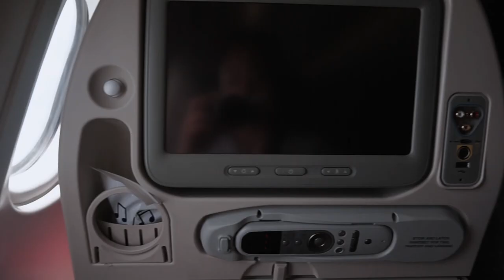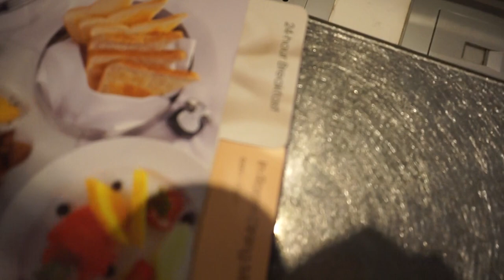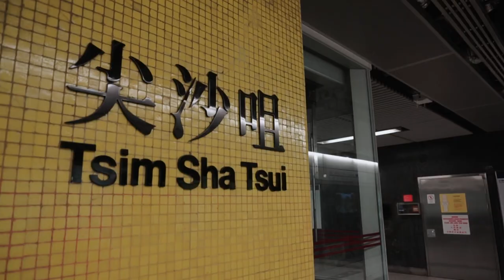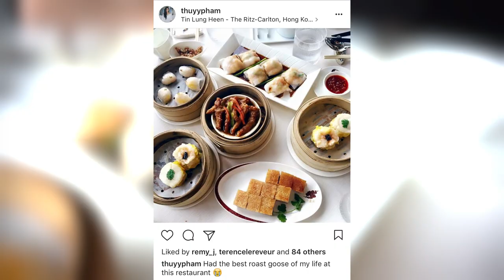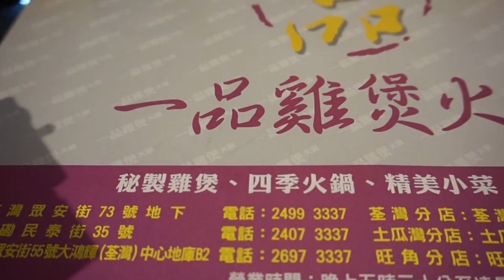FIRST VLOG ~ 🇭🇰 HONG KONG PART 1 🇭🇰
Hey lovies!

Welcome to my very first video on Youtube 😱
Sharing my EPIC travels around Asia: 9 countries in 3 months ~

-Hong Kong
-Macau
-South Korea
-Taiwan
-Singapore
-Bali
-Cambodia
-Thailand
-Vietnam

~Music~
Kalev - Cruisin
Onra - Ms. Ho